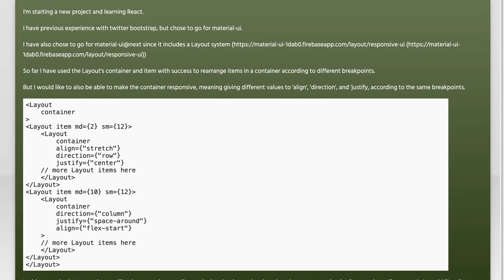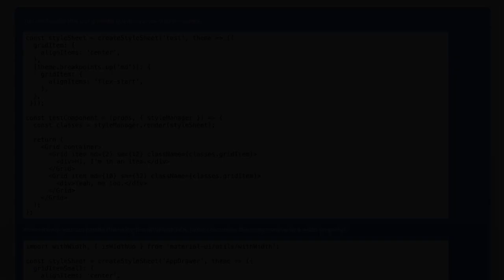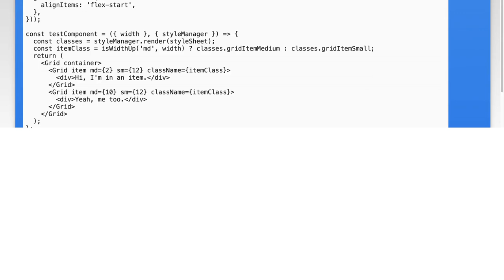material-ui layout, breakpoints on containers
reactjs: material-ui layout, breakpoints on containers

Related to: reactjs, responsive-design, material-ui